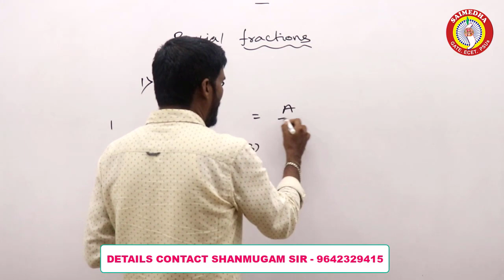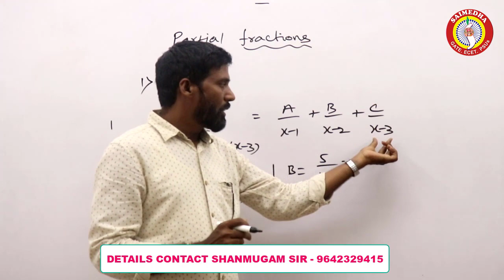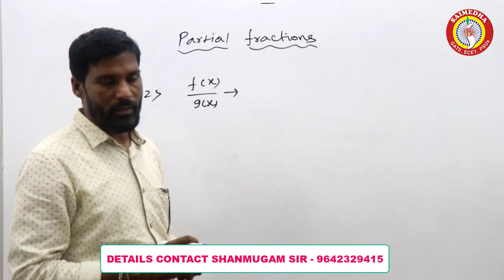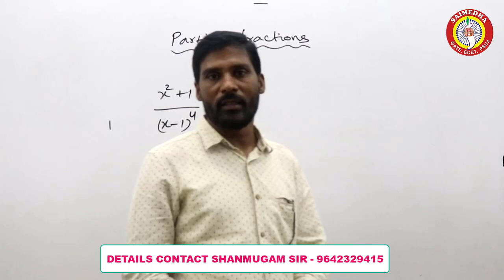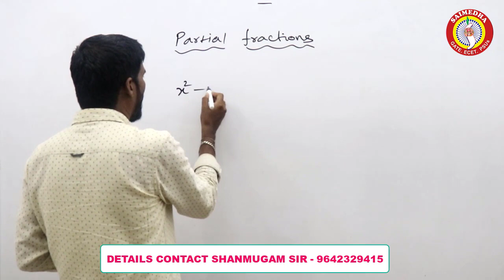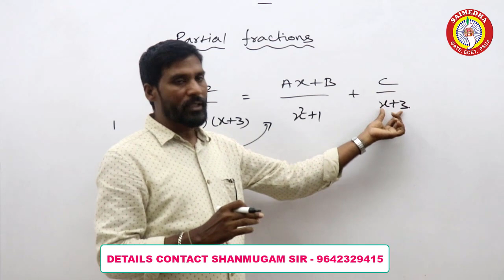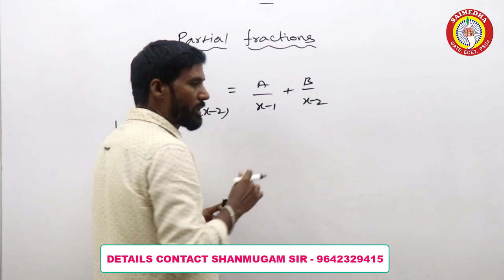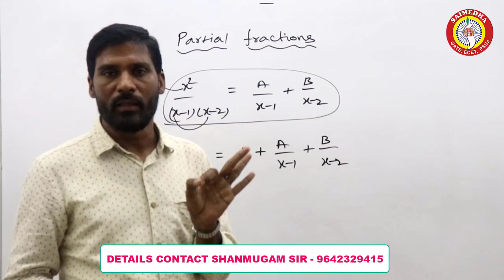ECECT 2023 - MATHS II PARTIAL FRACTIONS OVERVIEW II SAIMEDHA - 9642329415